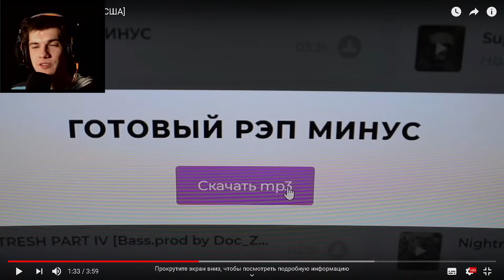РОССИЯ vs. АМЕРИКА [США]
Хочешь помочь канал ? Стань патроном